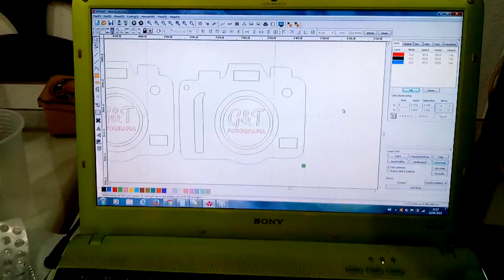Chaveiro MDF Corte a Laser - Câmera fotográfica